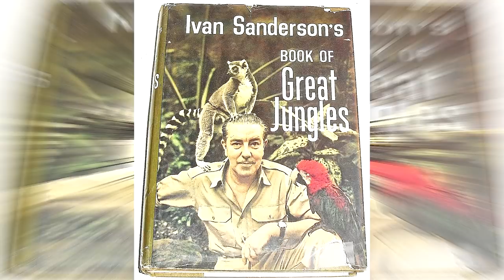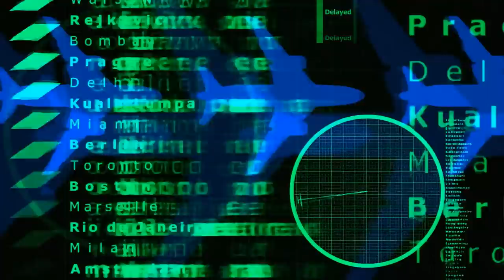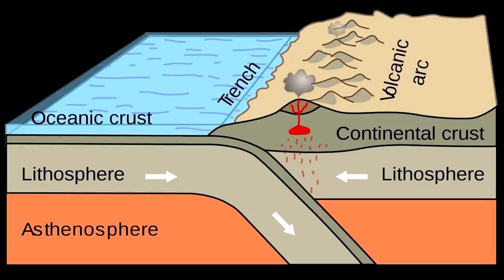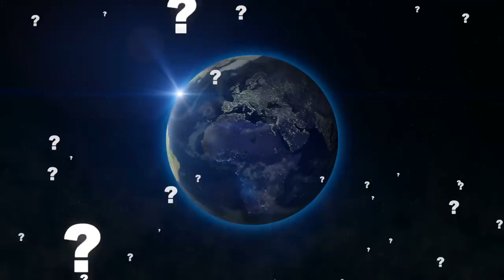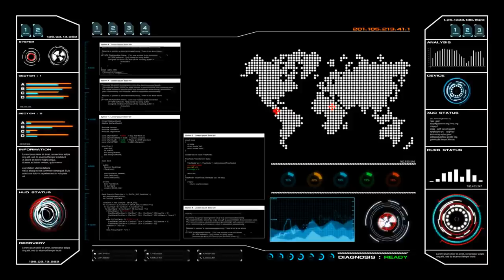11 Locuri Mai Misterioase Decat Triunghiul Bermudelor